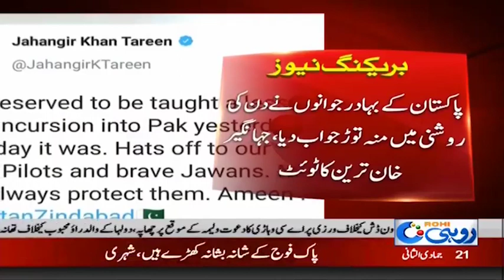News Bulletin | 3:00 PM | 27 Feb 2019 | Rohi